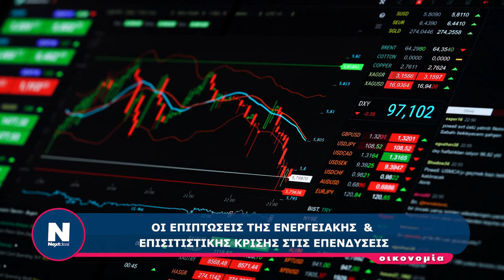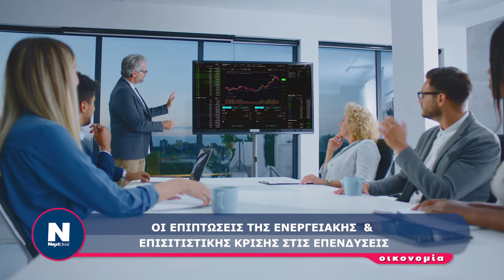Συνέντευξη Ηλίας Γεωργουλέας GMM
Διαβάστε περισσότερα στο nextdeal.gr